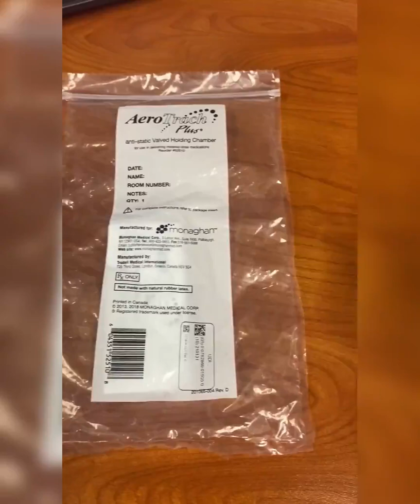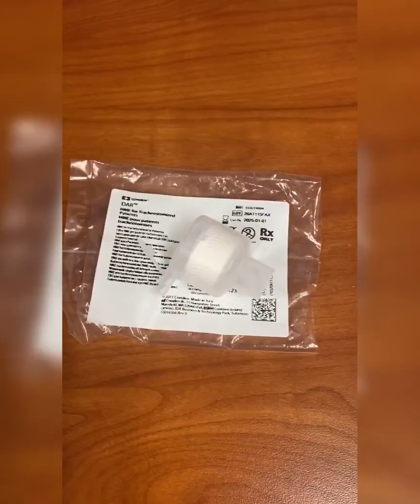Tracheostomy: Spacer for MDI and HME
These items don't get used often but are available for your trach patients.